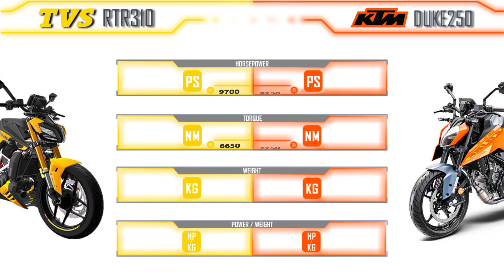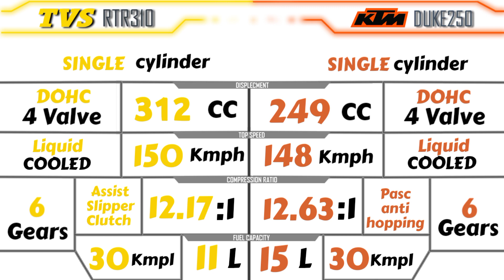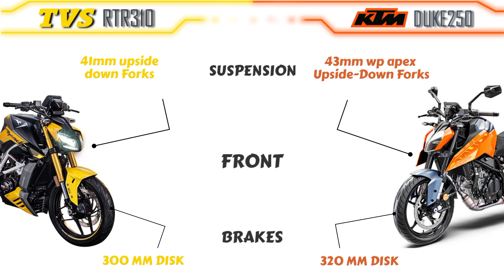Tvs Apache Rtr 310 VS Ktm Duke 250 - Quick Comparison